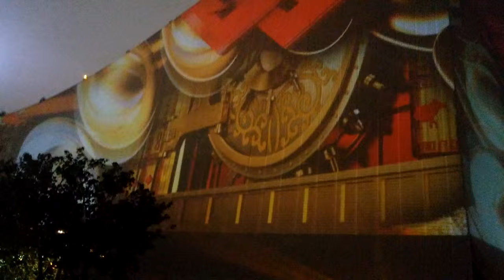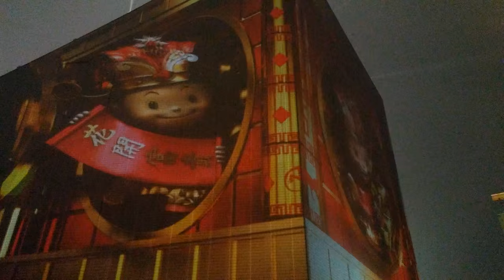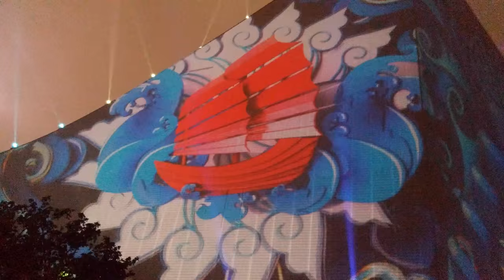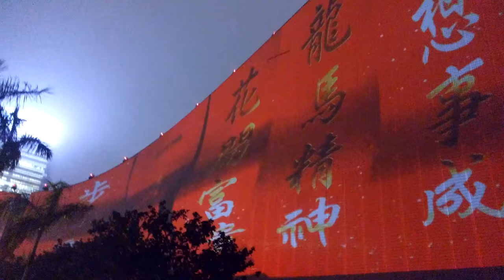Pulse 3D Light Show - Hong Kong